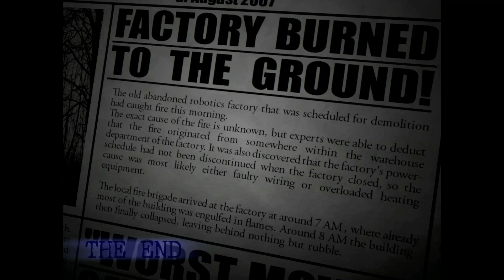Five Nights at Candy´s 2: Night 6 & Secret Ending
The Rat returns with a Partner